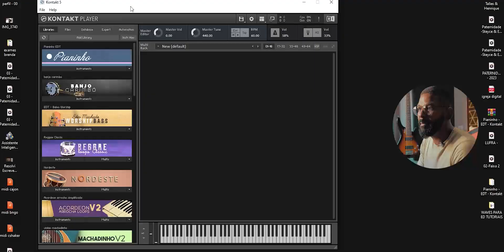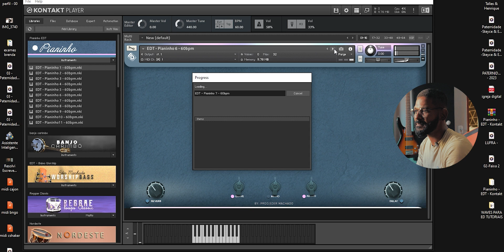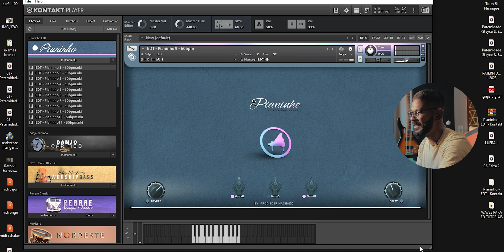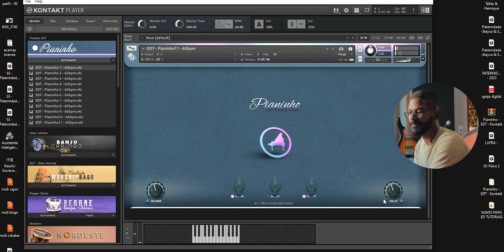Pianos Loops Kontakt de Generos Variados (Pianinho) | ED Tutoriais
ADQUIRA AQUI :
Violão de Polca Loops para Kontakt – ED00571

Essa é uma Biblioteca de Pianos Loops de Generos Variados (Se adapta em muitos generos musicais). Contém; 11 Pianos Loops, 1 Pasta com Midis dos Loops (mapas), 1 Pasta com Waves dos Loops

Compra online, envio imediato para pagamento em Pix e Cartão

Baixe Gratuitamente:
Acesse Agora os Downloads Gratuitos